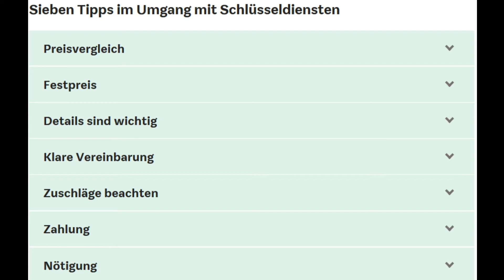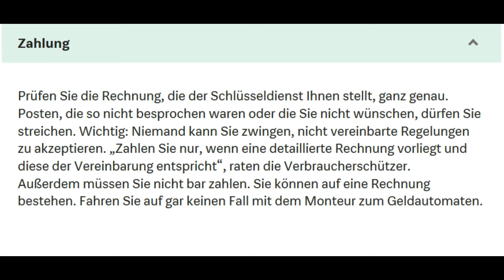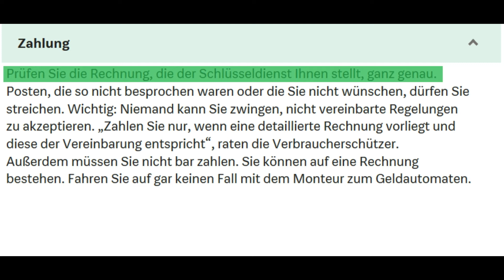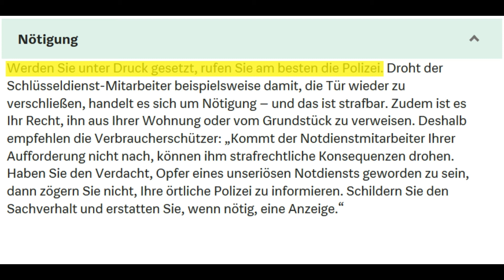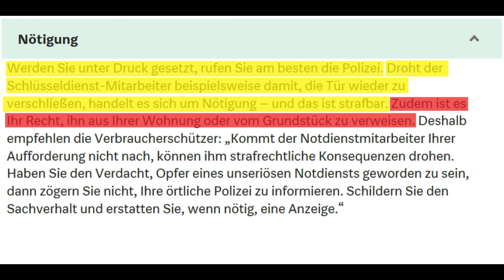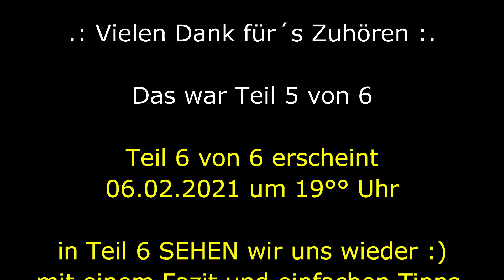Teil 5/6: Preise im Schlüsselnotdienst verstehen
► Videobeschreibung
im 5. Teil stelle ich euch beworbene, immer wieder wiederholte Tipps zum Umgang mit Schlüsseldiensten vor. Nicht nur das diese teils falsch sind, nein es sind eigentlich nur 2 brauchbar. Das Problem: wieder leiden seriöse Anbieter an der Tür mit solchen Argumentationen.

► VLOG Reihe Schlüssel(not)dienst
Mit meiner VLOG Reihe möchte ich mit Vorurteilen aufräumen und für den Job sensibilisieren, schön beim nächsten Türe schließen könntest Du einen von uns brauchen ;) und damit DAS nicht schief geht gewähre ich in den kommenden VLOGS tiefe Einblicke, erkläre warum nicht alles richtig ist was wir den Medien entnehmen können und zeige auf warum es eben NICHT in 5 Sekunden Arbeit 60,100,200,500 oder wieviel auch immer Euro verdient sind.

► Allgemeine Hinweise
in Fahrtvideos ersichtliche Personen und/oder Fahrzeuge sind künstlerisches Beiwerk und sollen vor allem aufzeigen, was zu 80% der Fälle die tatsächliche Arbeit im ländlichen Schlüsselnotdienst ist - die Fahrerei. Ich versuche weitmöglichst in Ampelphasen etc. Kennzeichen zu verpixeln, gelingt mir dies nicht oder übersehe ich das berufe ich mich auf die künstlerische Freiheit da Kennzeichen in Deutschland nicht der DSGVO unterliegen sofern nicht gezielt auf Fehlverhalten etc. des entsprechenden Teilnehmers hingewiesen wird.

► Kommentarfunktion / Abofunktion
Nutzt gerne die Kommentarfunktion für spezielle Fragen oder VLOG Wünsche, gerne gehe ich darauf ein. Welche Fragen hast Du speziell zum Thema Schlüssel(not)dienst?

mein Name ist Benjamin und bin 38 Jahre jung. Ich bin im oberbayerischen Pfaffenhofen an der Ilm zu Hause, meinen Firmensitz habe ich im schönen Schweitenkirchen seit 2011. Ich bin seit 2005 selbstständig, völlig Branchenfremd im Bereich der KFZ Scheibentönung. Seit 2010 selbstständig im Haupterwerb, seit 2017 zusätzlich mit einem Schlüsselnotdienst der mit knapp 600 Einsätzen bisher genug Stoff für lustige, manchmal traurige, aber auf jeden Fall zu Denken gebende Bücher sorgt.